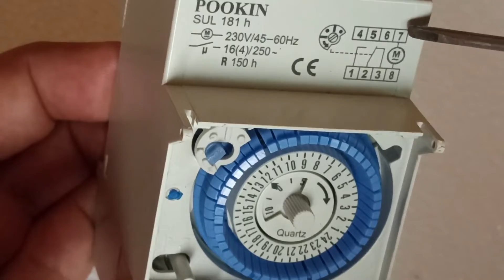branchement interrupteur horaire analogique توصيل ساعة وحدات تناظرية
Maîtrisez votre Temps : Guide Pratique pour Programmer un Interrupteur Horaire comme un Pro
Plongez dans l'univers de l'automatisation avec notre vidéo experte sur la programmation d'un interrupteur horaire
Découvrez les secrets pour optimiser votre emploi du temps en apprenant à programmer cet interrupteur horaire
cette vidéo vous offre un guide détaillé pour tirer le meilleur parti de votre interrupteur horaire.
Rejoignez-nous alors que nous explorons les meilleures pratiques pour programmer cet appareil avec assurance et autonomie, vous permettant ainsi de gagner en productivité et en tranquillité d'esprit dans votre quotidien.
Interrupteur horaire
Automatisation de l'éclairage
Gestion de l'énergie
Programmateur électrique
Minuterie électrique
Contrôle du temps de fonctionnement
Économie d'énergie
Installation d'un interrupteur horaire
Utilisation pratique de l'interrupteur horaire
Programmation d'horaires d'éclairage
Domotique pour l'éclairage
Contrôle automatique de la lumière
Fonctionnalités avancées de l'interrupteur horaire
Réglages personnalisés de l'interrupteur horaire
Avantages de l'interrupteur horaire
Éclairage intelligent avec un interrupteur horaire
Comparaison des modèles d'interrupteurs horaires
Conseils pour choisir le bon interrupteur horaire
Scénarios d'utilisation de l'interrupteur horaire
Tutoriel d'installation et de configuration de l'interrupteur horaire.